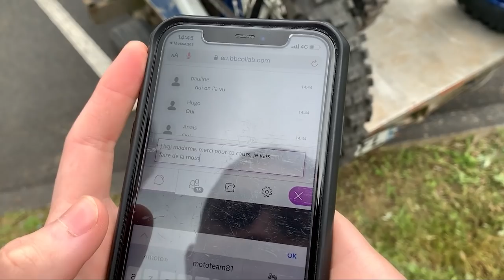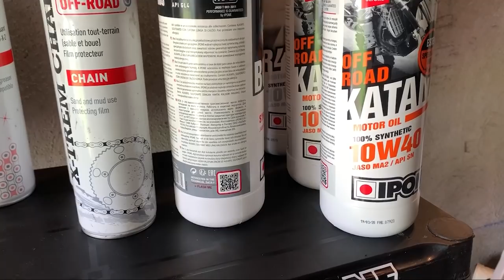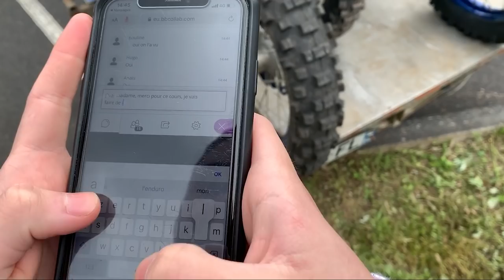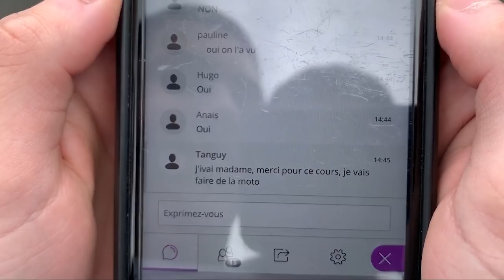Volt Vlog Ep 19 - Il sèche les cours pour aller rouler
Allez en cours ou rouler ? Moi je crois que la question est vite répondu

Les Insta :
Voltor en 450 WR-F : @Voltor63
Guyguy en 125TE : @guyguyproracing
Lucas en  250WRF : @lucassapin_207
Dylan en 250FE : @_dylan.63
Micka pour les vidéos : @mickaa63

24MX (-10% avec le code VOLTBRIGADE)

 → MES MOTOS
● YAMAHA WR450F 2018

 → Matériel Vidéo
Gopro Hero 7 Black